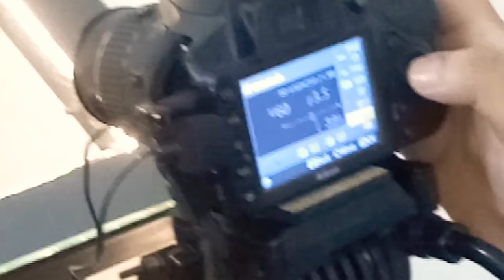Shooting for nothing